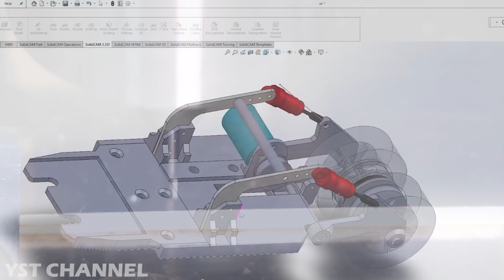3D Printed RC Tricycle With belt drive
Chế Xe Điều Khiển 3 Bánh Bằng Máy In 3D
3D printed RC tricycle with belt drive